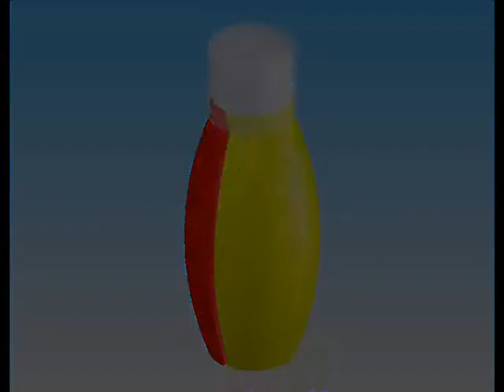Double Squeeze Dispenser